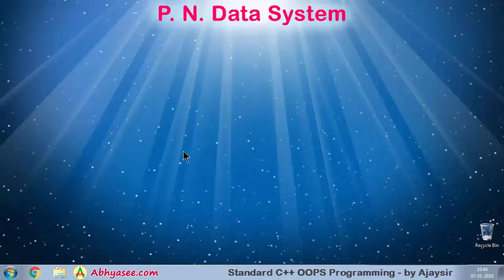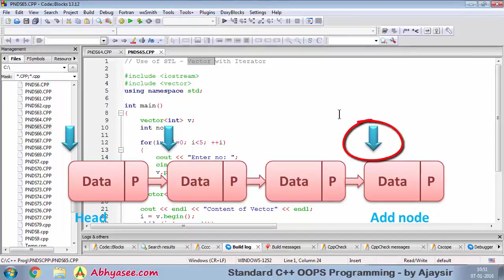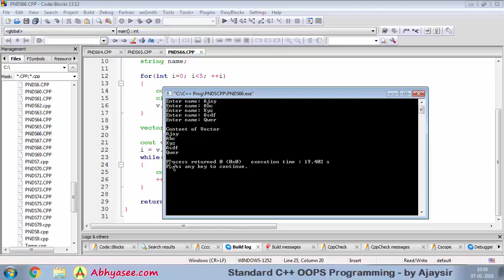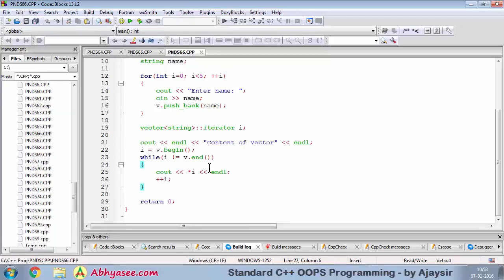Day - 33 - 54 - STL - Vector and Iterator in C++